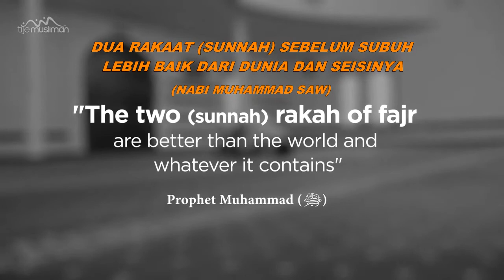CARA MENJADI KAYA DALAM ISLAM